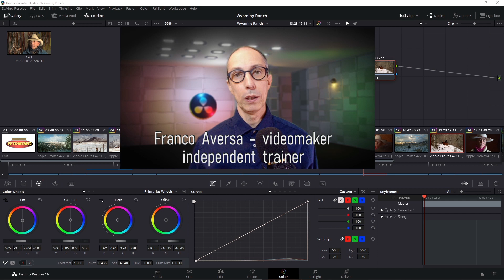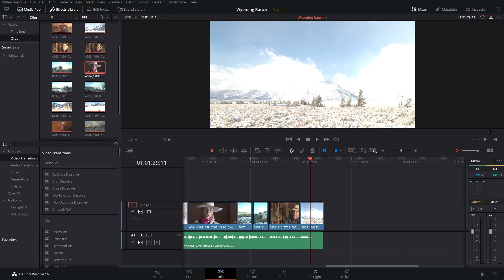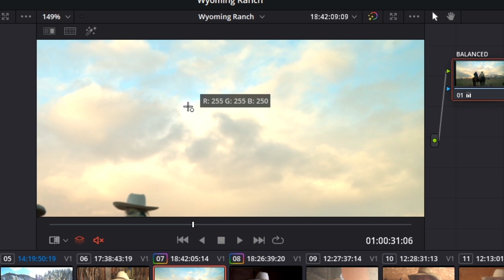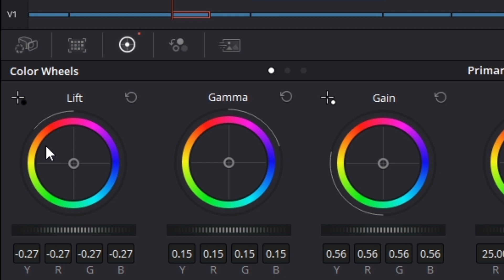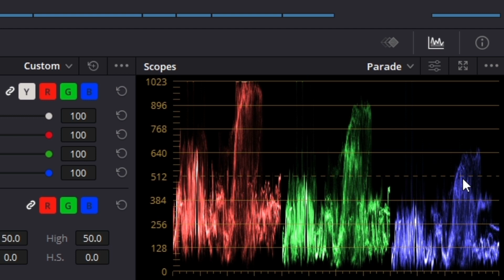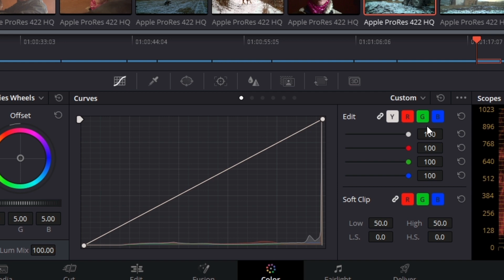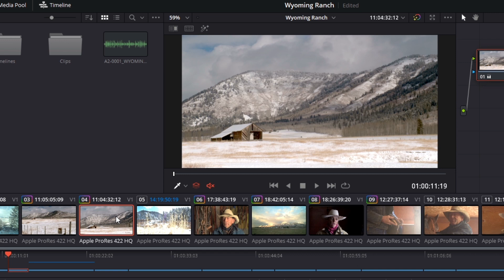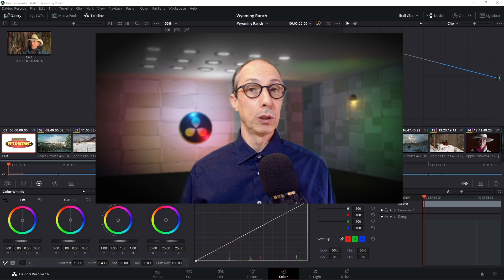DAVINCI RESOLVE - COLOR, Guida per principianti - Tutorial LEZIONE 12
DaVinci Resolve 16 - Guida per principianti - tutorial lezione 12 - COLOR PAGE
Per scaricare i video per tutte le lezioni vai in descrizione al tutorial "Lezione 1" 🔽Apri per altre info

SOMMARIO Lezione 12

 📑 Esecuzione della Correzione colore primaria.

00:00-Inizio
06:44-Utilizzo di Davinci Resolve Management
17:00-Apportare correzioni automatiche
20:56-Bilanciamento di luminosità e colore usando le Color Wheels
26:18-Verificare le regolazioni sugli "scopes"
34:47-Creare un grado colore neutro con le primaries bars
42:00-Bilanciamento con ulteriori controlli primari
49:00-Utilizzo delle curve per la correzione colore primaria
1:00:00-Copia delle correzioni tra riprese simili
1:10:04-Lesson review